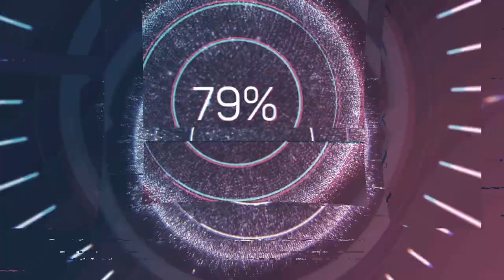Dungeons and Dragons Green Dragonborn Miniature with wings.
Hey!  I am Megan and I paint miniatures on commission.  I love doing this and I would love to do your next miniature!  Your support goes a long way!

In this video, I'm painting a green dragonborn.  I absolutely love this one because I'm using a new paint!  The color shifter collection and dark green tin!

Unless otherwise stated, I paint all my miniatures with Vallejo Paints.